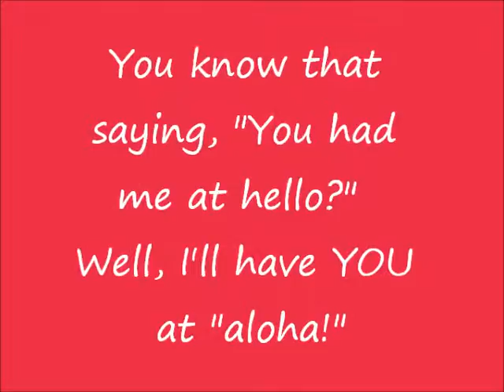Aloha's Movie.wmv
Aloha (ID#A136474), a darling & social tortie gal with a real zest for playtime, is patiently awaiting her furever home at the Chula Vista Animal Care Facility, 130 Beyer Way, Chula Vista, California. For more information about her or to come meet her, please call and be sure to have her ID# handy!

The hours at the shelter are:
Sunday-Monday: closed
T-F, 9:30 am - 5 pm
Saturday, 9:30 am - 4 pm